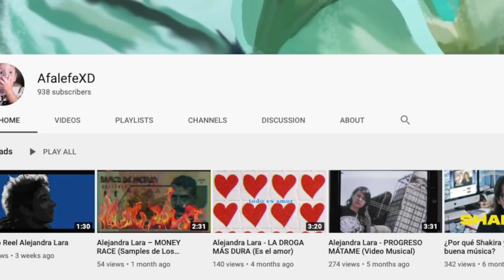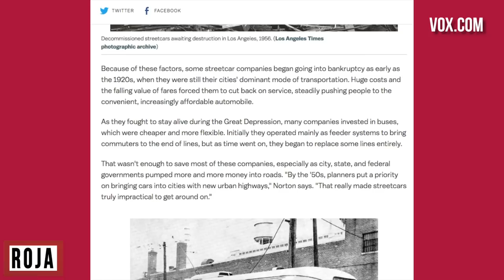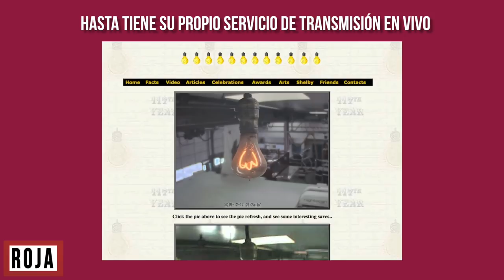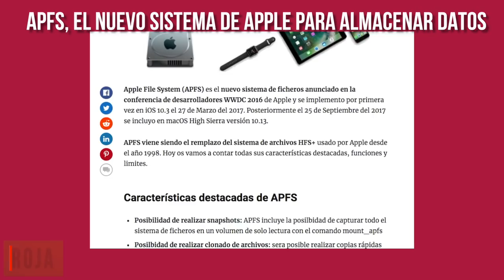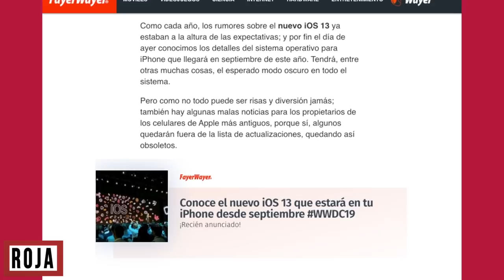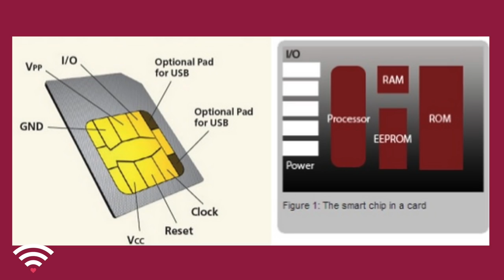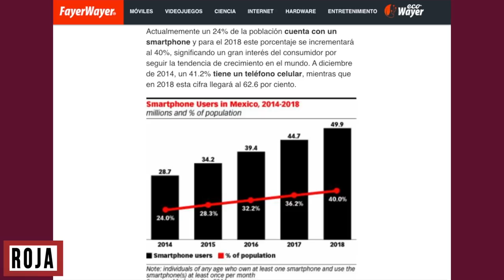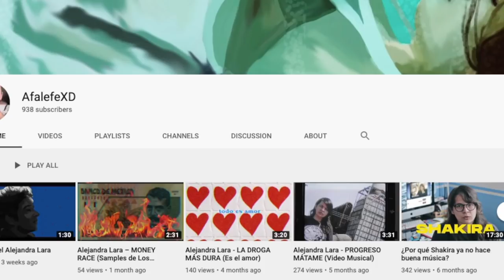Nada se fabrica para que dure.. y es A PROPÓSITO. ¿Por? ¡Hola obsolescencia programada! /miniRoja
La vida media de un dispositivo móvil es de dos años. Así de simple. Da igual que en él te gastes 100, 300, 500 o 1.000 dólares.

¿Por qué, pese a los avances tecnológicos, los productos de consumo duran cada vez menos?

Olvidémonos de hacer algo.. La obsolescencia programada -el diseñar las cosas para que fallen- tiene la culpa. Y miren, hay PAR motivos por el cual esto es algo bueno. Pero de resto eso.. son solo un par.

De paso.. este tema lo discutimos en vivo en Roja, acá por si se lo perdieron

Dense una pasadita por su canal o redes :D